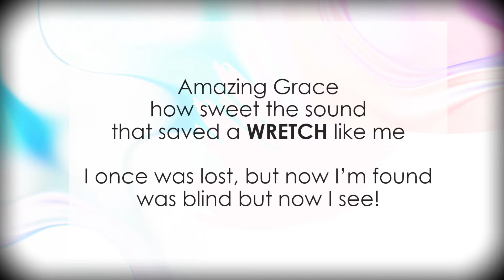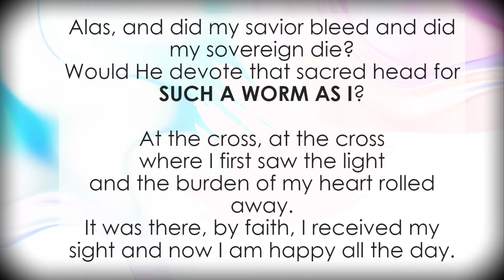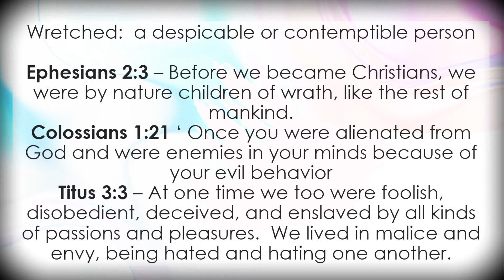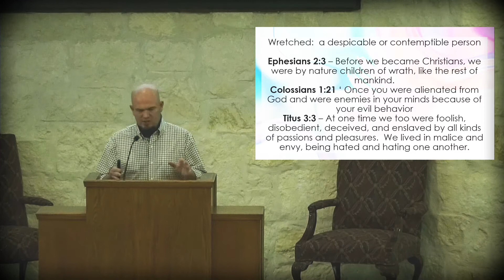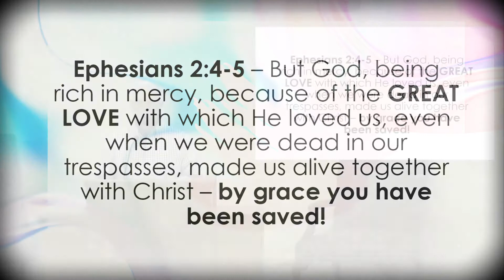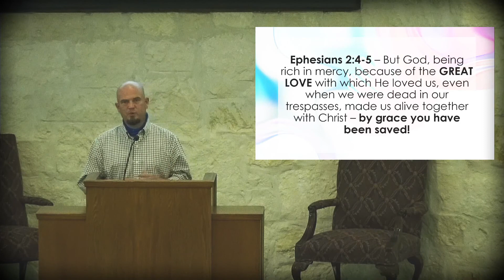Saved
Sermon by Justin Hall
Gatesville Church of Christ
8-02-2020